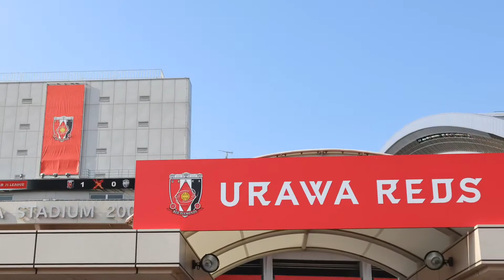五月晴れの埼玉スタジアム2002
浦和レッズ⚽️初めての観戦はお天気に恵まれました。
しかも前半でのPKで大変な盛り上がり⤴️
サポーターの皆さんの
応援がとても素晴らしかった📣
感動をありがとうございます💕